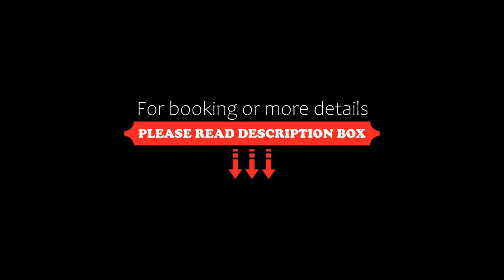BlackAndWhite ART, Głogów, Poland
About Property:
BlackAndWhite ART is set in Głogów. Guests benefit from complimentary WiFi and private parking available on site.

The apartment features a balcony, 1 bedroom, a living room and a well-equipped kitchenette with a fridge and an oven. A flat-screen TV is featured.

The nearest airport is Zielona Góra Airport, 99 km from the apartment.
Property Type: Hotel
Address: 5O Mechaniczna 9, 67-200 Głogów, Poland
Searching For
1. BlackAndWhite ART - Głogów - Poland
2. BlackAndWhite ART - Głogów - Poland Address
3. BlackAndWhite ART - Głogów - Poland Rooms
4. BlackAndWhite ART - Głogów - Poland Amenities
5. BlackAndWhite ART - Głogów - Poland Offers and Deals
Audio Credit:
Track Title: Subway Dreams
Artist: Dan Henig